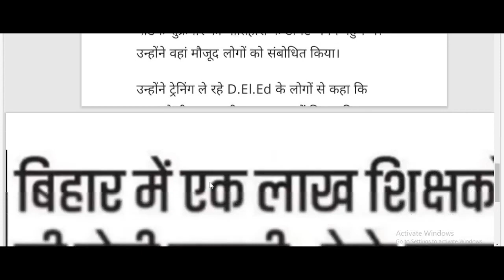बिहार नई शिक्षक भर्ती//50000+पदों पर//शिक्षा विभाग की तरफ से घोषणा//BPSC 3.0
बिहार शिक्षक भर्ती परीक्षा 2024
बिहार शिक्षक भर्ती परीक्षा 2023 24
BPSC 3.0
बिहार प्राथमिक का जूनियर और टीजीटी पॉइंट शिक्षक भर्ती